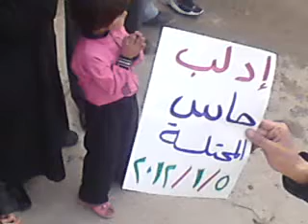5 1 Haas Idlib أوغاريت حاس ادلب , مظاهرة تطالب باسقاط النظام